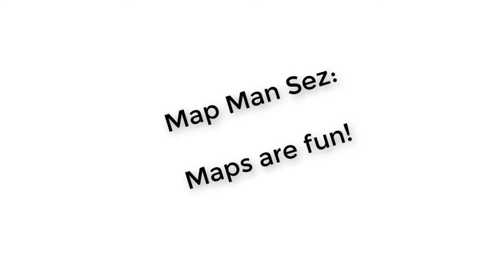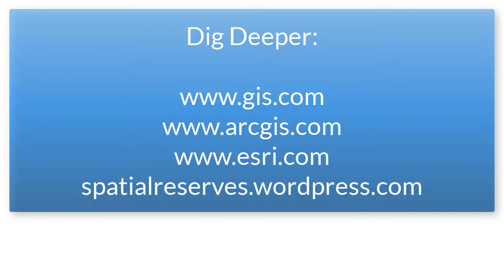Map Man Sez: Maps are Fun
Map Man Sez:  Maps are Fun!  Discover why maps are fun in this video and start making your own maps with ArcGIS Online and other tools.